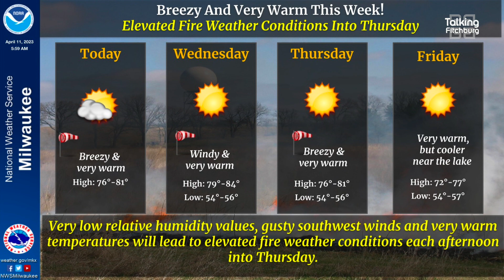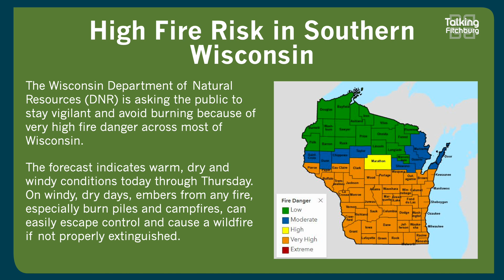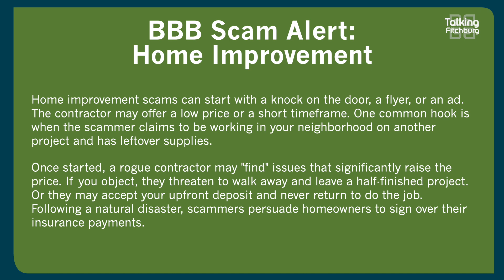Talking Fitchburg Evening Headlines 4-11-23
Here are your Talking Fitchburg Evening Headlines for April 11th!